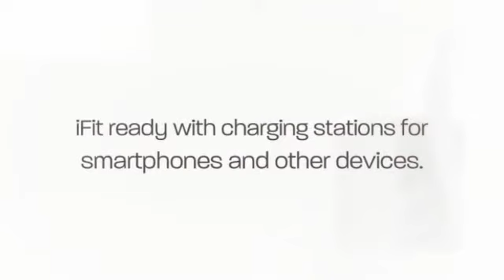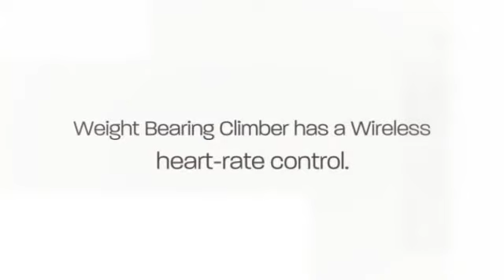Durable Medical Equipment & Supplies | 8775639660 | chirosupply.com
For many people, chronic illness can severely impact on their quality of life. If you have a friend or family member who has to undergo regular treatment for a chronic disease, such as dialysis or chemotherapy or a disease like Tuberculosis, then you will be aware of the toll that these chronic conditions take on their quality of life. Advances in medical equipment design and discoveries have made a new generation of home medical equipment possible. The chiropractor home medical equipment supplies online allows patients with chronic conditions to be treated in the comparative comfort of their own homes.

Deals in:

medical supply company
medical supplies online
chiropractor medical equipment
aids for daily living
clinical supplies
home medical equipment

chiropractor home medical equipment supplies online

Address:

18601 Lyndon B Johnson Fwy #723,
Mesquite, TX 75150, USA